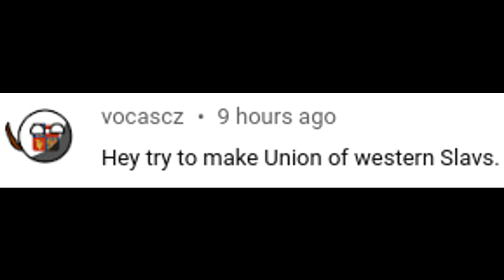Making Flags Based On Your Suggestions (Part 3)